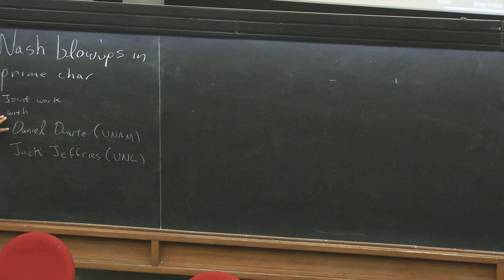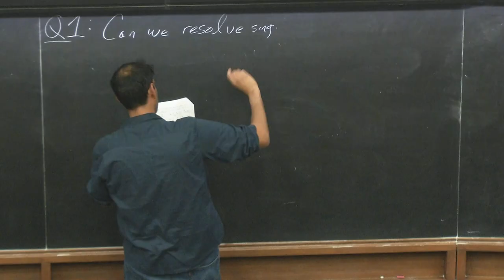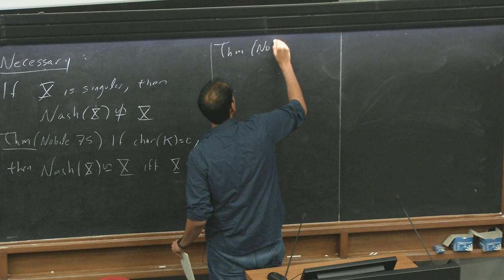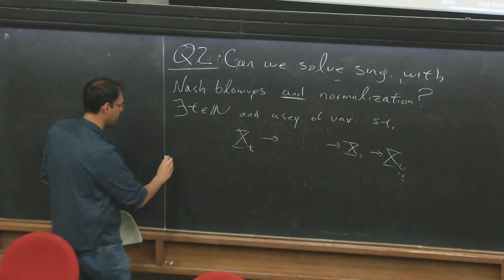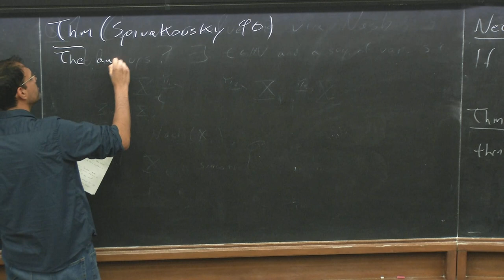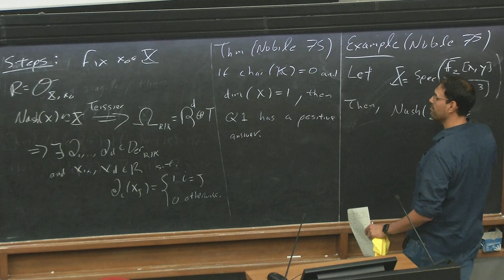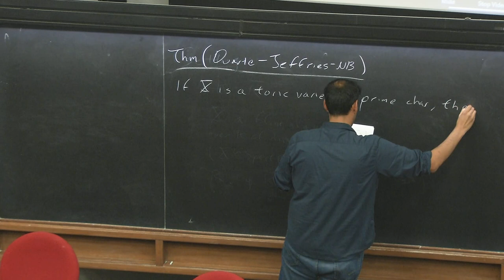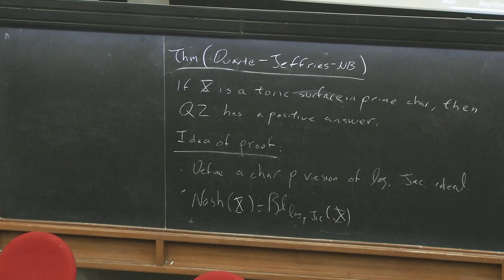Nash Blowups in Prime Characteristic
Speaker: L. NÚÑEZ-BETANCOURT (CIMAT, Mexico)